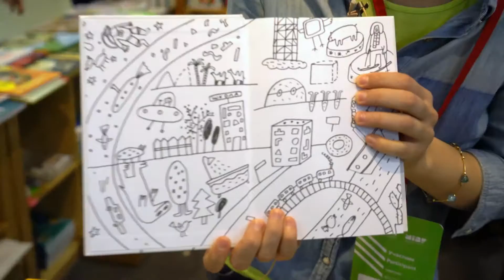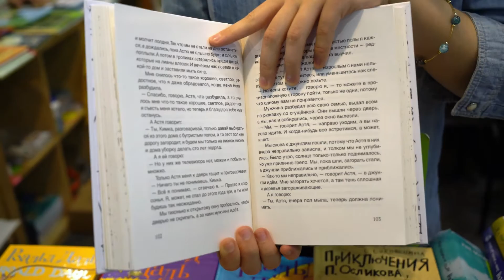Мария Соболева о книге "Кимка & компания" Натальи Еводкимовой